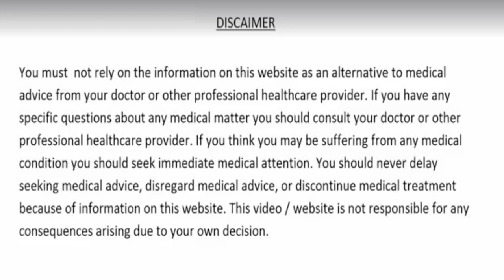ये चीज दिमाग को बना देगी कंप्यूटर जैसा तेज, वैज्ञानिक भी मानते हैं इसका लोहा // Improve Brain Power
हमारे जन्म से हमारा मस्तिष्क लगातार 24 घंटे काम करता रहता है। रात के समय नींद में हमारा शरीर आराम कर लेता है। लेकिन नींद में भी हमारा मस्तिष्क काम करता रहता है। लेकिन आजकल की भागदौड़ भरी जिंदगी और मानसिक तनाव से दिमाग की याददाश्त कम होने लग गई है। इससे दिमाग सही समय पर सही प्रतिक्रिया नहीं देता है। इससे हमें भूलने की बीमारी हो जाती है। दोस्तों आज हम आपको ऐसी चीजों के बारे में बताएंगे, जो आपके दिमाग को बना देंगी कंप्यूटर जैसा और तेज वैज्ञानिक भी मानते हैं इनका लोहा।